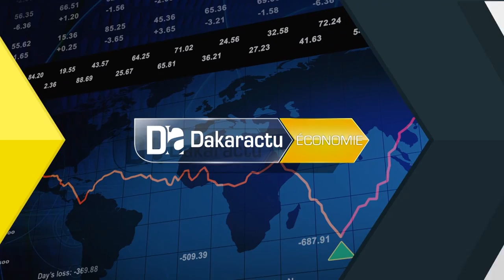Annulation de la dette de l'Afrique les acteurs misent sur les religieux pour atteindre la collect